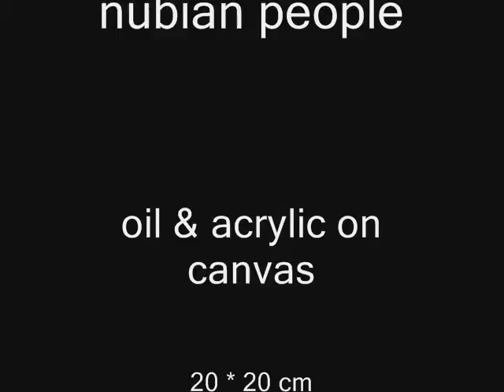artist ehab lotfi trip inside a painting (1 )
There is always  B E A U T Y  inside  a painting details .
N U B I A N P E O PL E
by : ehab lotfi
2008